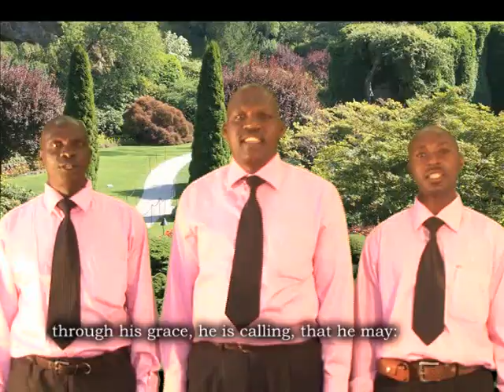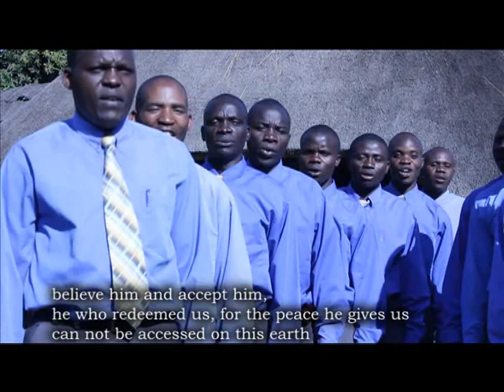Icyintera kwishima by trumpet choir